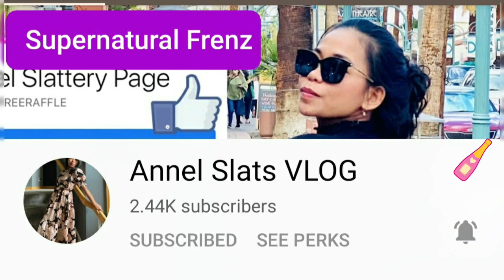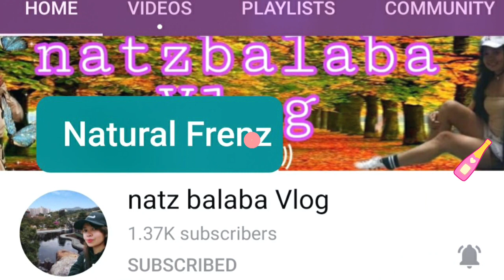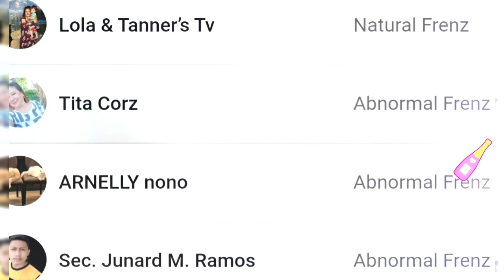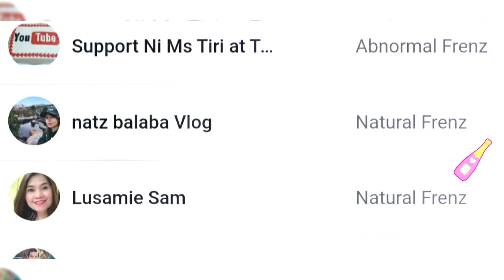Mag chat out ko sa mga members +Kumanta ng DANCE MONKEY